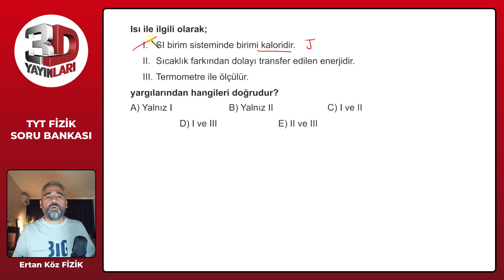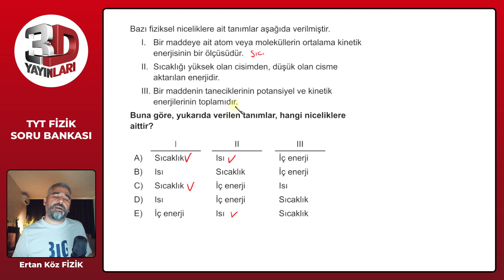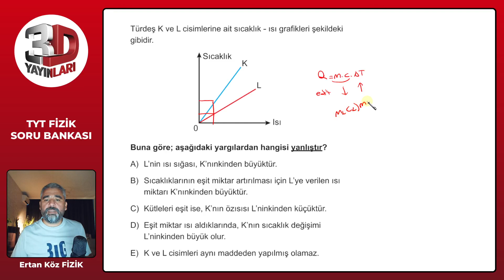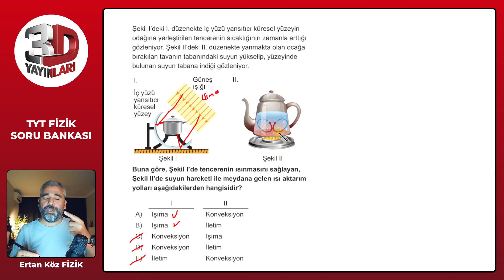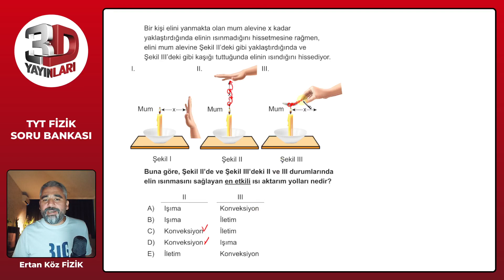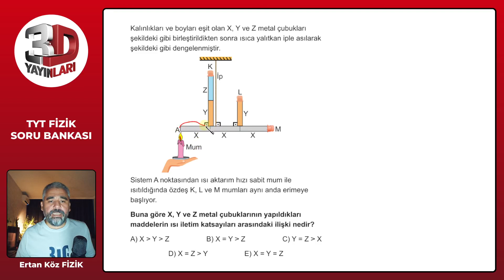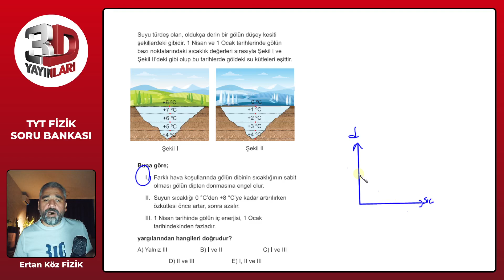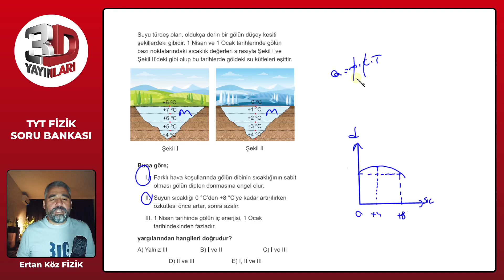TYT 3D Fizik Soru Bankası Bölüm 05 Test 13 Soru Çözümleri | Ertan Köz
TYT 3D Fizik Soru Bankası - Ertan Köz Bölüm 05 Test 13 Soru Çözümleri

🎞 Soru Listesi
▶ 00:00:00 Bölüm
▶ 00:00:00 Soru 1
▶ 00:00:33 Soru 2
▶ 00:01:18 Soru 3
▶ 00:02:40 Soru 4
▶ 00:04:15 Soru 5
▶ 00:05:00 Soru 6
▶ 00:05:46 Soru 7
▶ 00:06:32 Soru 8
▶ 00:07:41 Soru 9